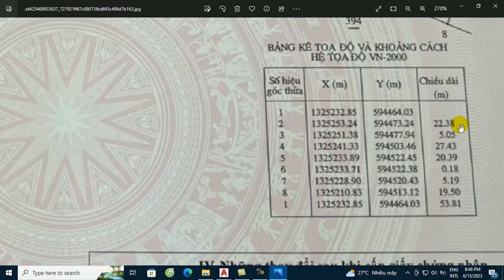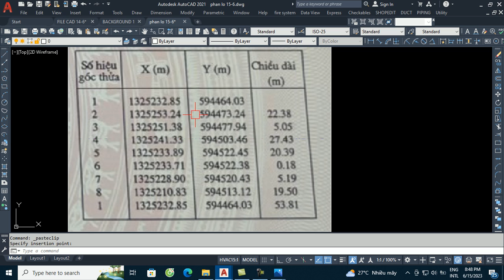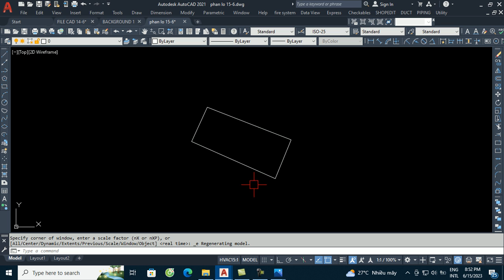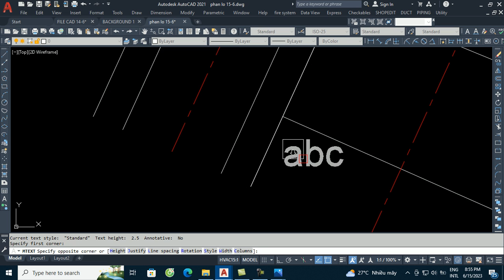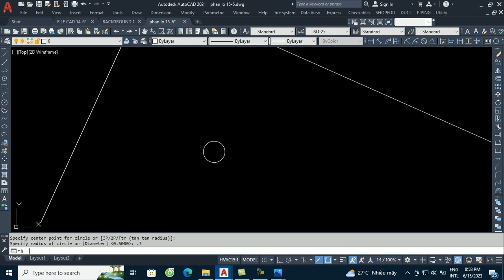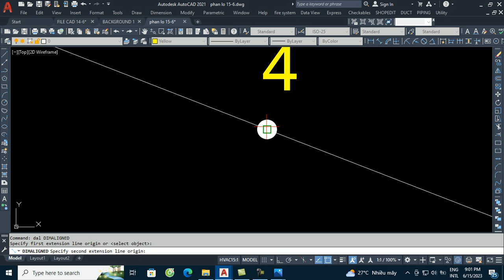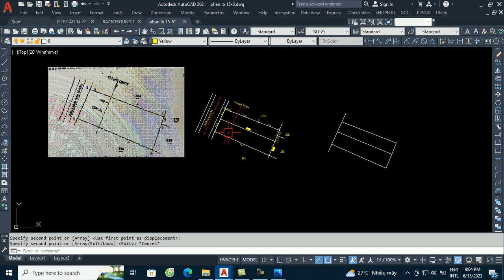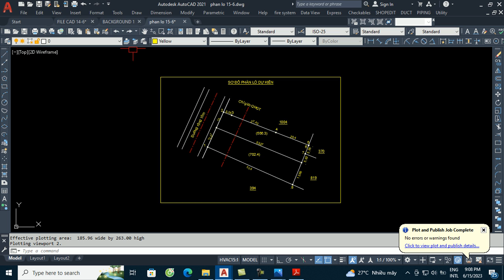Vẽ sơ đồ thửa đất theo hệ tọa độ VN-2000 | Vẽ sơ đồ tách thửa đất trên AutoCAD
- Hướng dẫn vẽ AutoCAD sơ đồ thửa đất theo hệ tọa độ VN-2000 và phân lô tách thửa đất theo yêu cầu .
- Tài trợ phát triển kênh: TK ACB 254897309 tên Lê Văn Thận